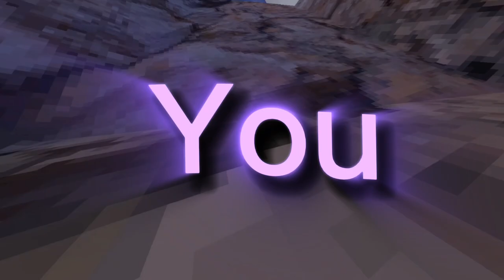Golden hour 💛⌛ | Gorilla tag montage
Hi

My settings:
60hz

Video settings:
Capcut
Full capture

ThumbNail:
Photopea
Backround Remover